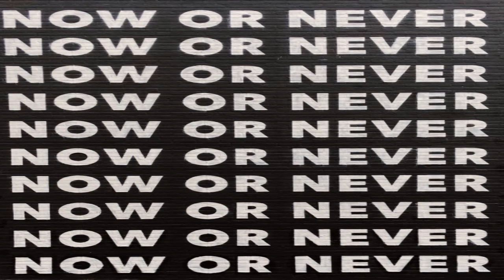How I Overcame Failure | Jack Ma | 馬雲/马云/hombres de negocios de jack ma/motivación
Jack Ma is a Chinese billionaire, business magnate, investor and philanthropist. He is the co-founder of alibaba.com and former executive chairman of Alibaba Group. This is his story.
Jack Ma es un multimillonario chino, magnate de los negocios, inversionista y filántropo. Es cofundador de alibaba.com y ex presidente ejecutivo de Alibaba Group. Esta es su historia
This is Jack Ma's Ultimate Advice for Students and Young People. Now one of the richest men alive, it took him 4 years to get into college and upon graduating he applied for 30 different jobs and was rejected by all of them.

hi  i am sagun baral , i am starting my channel "keep notes"